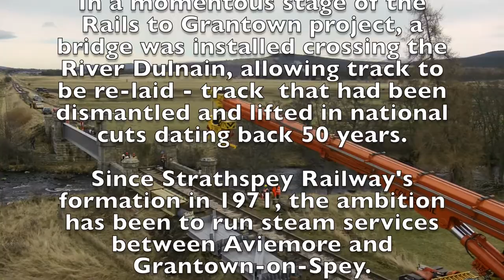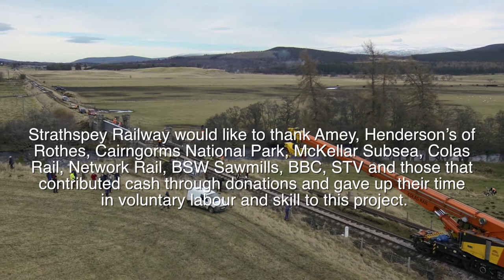Dulnain Bridge - Credits and Thanks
Enhanced Credits and Thanks - In February 2014, the Rails to Grantown Project (which will see Strathspey Steam Railway run its heritage line between Aviemore and Grantown on Spey) crossed a monumental and historic hurdle. This video shows just how it happened!